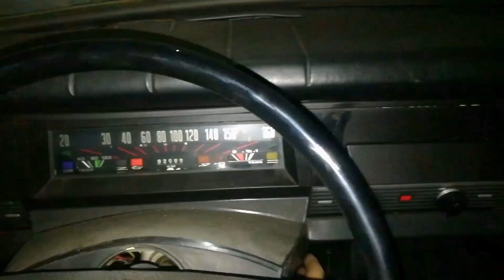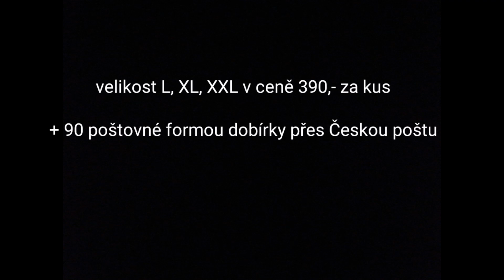Jawa 50 551 jawetta, mrknem na ní, REAL START PO DVOU LETECH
Jawa 50 551 moped jawetta, přátelé nějak jsem ji zanedbával tak zkusíme start po dvou letech